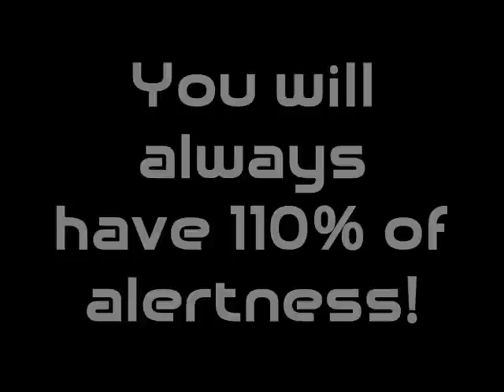Awakened Commercial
Thanks to:
Mr. Alidor
Viviane Nguyen
Danielle Nguyen
Danny Tran
Christina Liew

Partner: Viviana Ramos
Editor: Elaine Nguyen

A Modest Proposal Satire Project